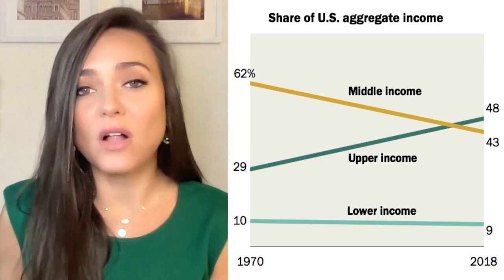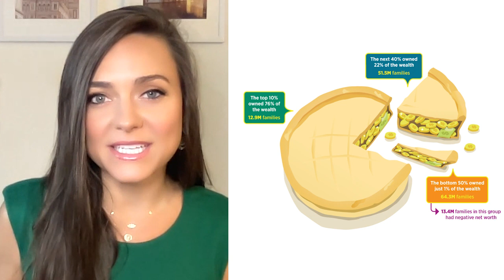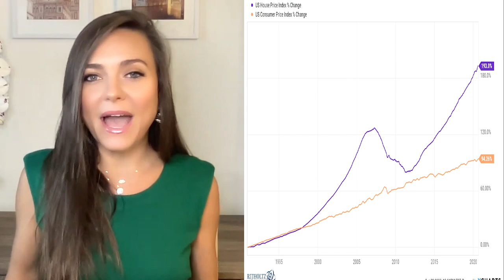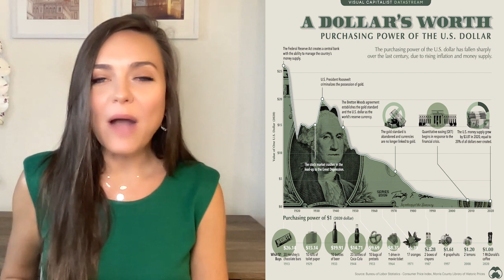Bitcoin vs. Money Printing with Natalie Brunell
In this video, Natalie Brunell gives an explanation of the many problems with today's financial system, such as rampant asset inflation, corruption among government officials and financial executives, artificially low-interest rates, frivolous spending among consumers, and more. Natalie explores how Bitcoin could be an answer to these problems, due to its fixed maximum supply, and decentralized nature. No one can ever create more than 21 million Bitcoins, nor can anyone mess with the issuance schedule of new Bitcoins, which makes Bitcoin a promising alternative to the legacy financial system that is reliant on ever-increasing money printing and debt issuance.

Bitcoin Magazine Annual Subscription!
Get Bitcoin Magazine shipped directly to your front door!

"The Deep Dive" delivers the latest Bitcoin on-chain market intelligence directly to your inbox!

Bitcoin 2022 will be the biggest Bitcoin conference ever! Miami, FL from April 6–9, 2022